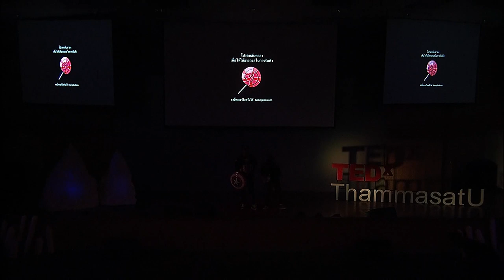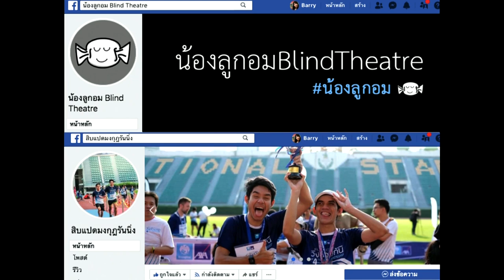The Journey of Art - ค้นหาศิลปะและความจริงในแบบของคุณ | Sopon Tabklong | TEDxThammasatU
บางครั้งการมองเห็นอาจทำให้เราตัดสินสิ่งต่างๆไปก่อน ทั้งๆที่ยังไม่ได้ลองสัมผัสจริง ศิลปะก็เช่นเดียวกัน การจะสร้างสรรค์ผลงานศิลปะออกมาสักชิ้น ควรเริ่มต้นจากจินตนาการและความสนุกระหว่างทางที่ได้ลงมือทำ - คุณโสภณผู้รับบทบาทเป็นทั้งนักแสดง แอคติ้งโค้ช และผู้ร่วมก่อตั้ง The Nose Thailand

Sometimes, we reject things before we even try them. This can apply to creating art as well. To create a piece of art, one should start with their imagination, and enjoy the pro- cess, rather than focusing on the outcome.
Sopon Tabklong (Toffee) is an actor, acting coach, and co-founder of The Nose Thailand project. He believes that everyone can create art imperfectly. Try closing your eyes and opening your mind to participate in this new type of art! Actor,acting coach and co-founder of The Nose Thailand project. This talk was given at a TEDx event using the TED conference format but independently organized by a local community.